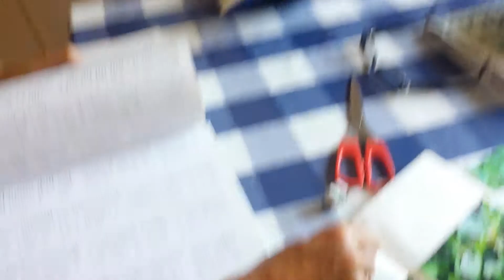PLANTEBOK PÅ TRYSNES BERIT,OSCAR,MAJA 2013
På hytta i Søgne , Trysnes, sommeren 2013:
Planteproffen Berit samarbeider med barnebarna -Oscar og Maja- om en bok knyttet til de planter  som vokser på Trysnes. Berit tok bilder, og barna limer inn blomsterbilder i hver sin bok. Berit gir info om plantens navn og medisinske effekter! En meget viktig kulturell begivenhet som knytter barna enda tettere opp til hytta på Trysnes!!